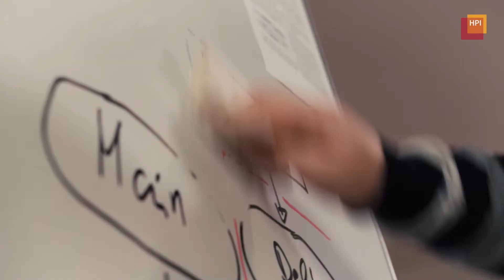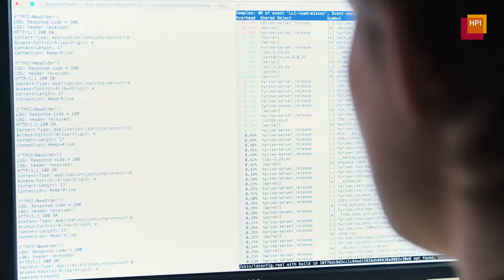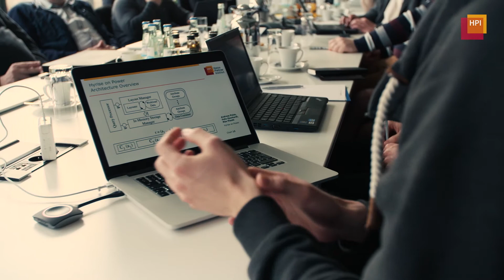HPI forscht: Informatik-Doktoranden machen neue Hardware schneller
Die HPI-Doktoranden Max Plauth und Felix Eberhardt stellen ihr Forschungsprojekt im Fachgebiet Betriebssysteme und Middleware vor. Sie beschäftigen sich damit, wie sie Software so schreiben, dass sie von neuartigen Hardwarekomponenten, z.B. Hardware-Beschleunigern, profitiert. Mehr Informationen